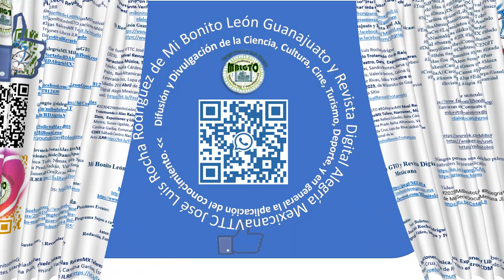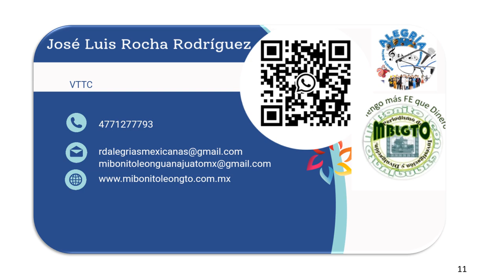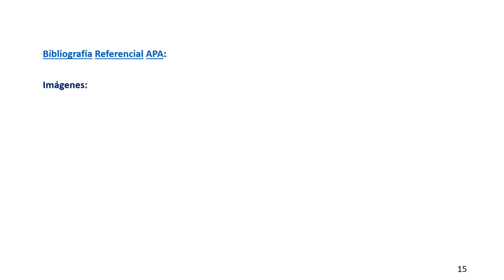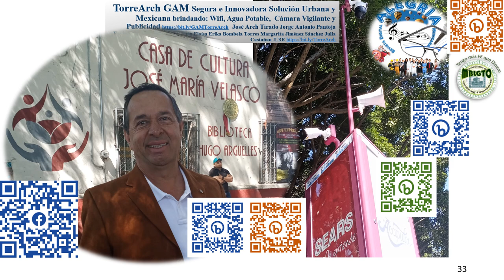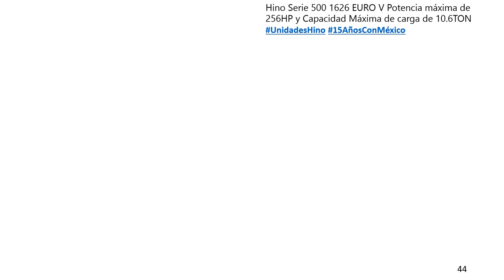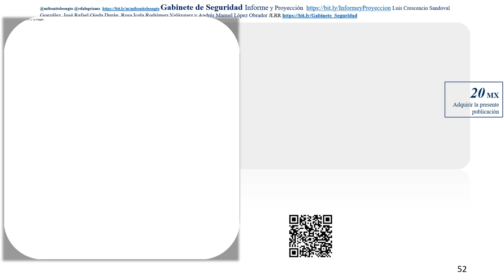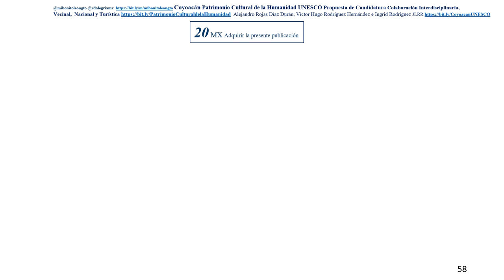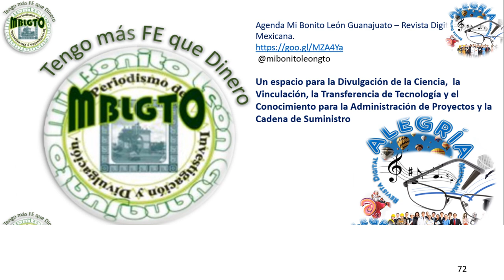01 20230429MiBonitoLeonGTO RDAlegríasMX Festival Revuelo Trotamundo Alas RaícesMX Talleres JLRR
Diente de León ReVuelo Trotamundos Programa Nacional Alas y Raíces JLRR
20230429MiBonitoLeónGTO RDAlegríasMX Festival Revuelo Trotamundo Alas RaícesMX Talleres Narraciones Música Teatro Danza Exposiciones Libros JLRR

Festival Revuelo Trotamundo de Alas RaícesMX Talleres, Narraciones, Música, Teatro, Danza,  Exposiciones y Libros Rebeca Toledo, Natalia Cárdenas, Sandra Montes, Susana Ugalde, Ana Prado, Nadia Altamirano, Valeria Santos, Carolina Garibay, Esmeralda Cruz, Lupa de Rivas, Sakiko Yoko entre otros JLRR

Citar fuente: VTTC José Luis Rocha Rodríguez. (2023).   Festival Revuelo Trotamundo de Alas RaícesMX Talleres, Narraciones, Música, Teatro, Danza,  Exposiciones y Libros Rebeca Toledo, Natalia Cárdenas, Sandra Montes, Susana Ugalde, Ana Prado, Nadia Altamirano, Valeria Santos, Carolina Garibay, Esmeralda Cruz, Lupa de Rivas, Sakiko Yoko entre otros JLRR. Sábado 29 de Abril de 2023, de Mi Bonito León Guanajuato - Revista Digital Alegría Mexicana Sitio web:

20230429MiBonitoLeónGTO RDAlegríasMX Festival Revuelo Trotamundo de Alas RaícesMX Talleres, Narraciones, Música, Teatro, Danza,  Exposiciones y Libros Rebeca Toledo, Natalia Cárdenas, Sandra Montes, Susana Ugalde, Ana Prado, Nadia Altamirano, Valeria Santos, Carolina Garibay, Esmeralda Cruz, Lupa de Rivas, Sakiko Yoko entre otros CDMX Sábado Centro Nacional de las Artes JLRR

Videos:
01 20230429MiBonitoLeonGTO RDAlegríasMX Festival Revuelo Trotamundo Alas RaícesMX Talleres JLRR